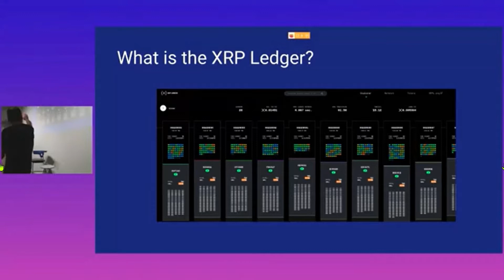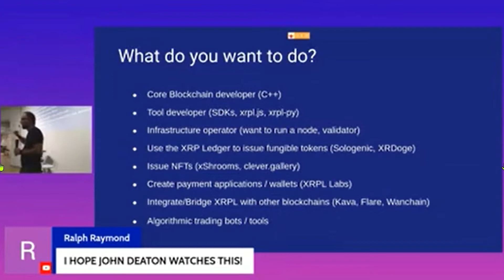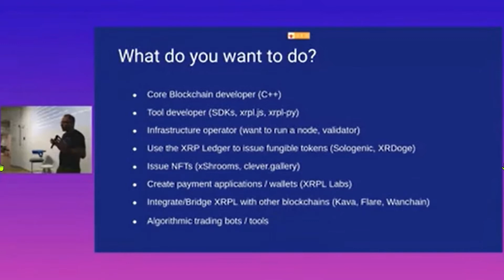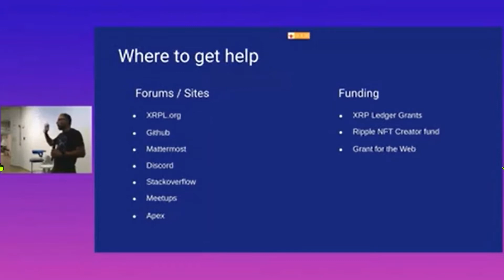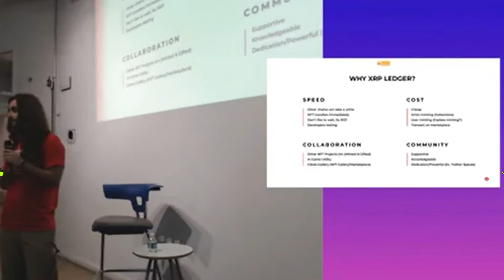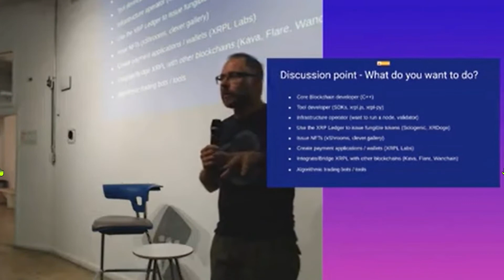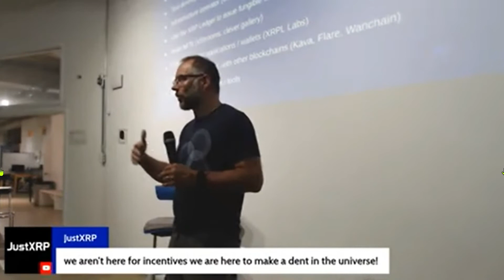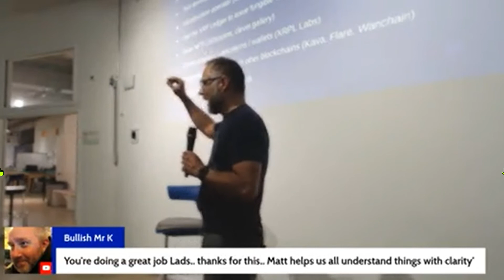XRPL CONFERENCE MIAMI 12/9/21 WITH MATT HAMILTON RIPPLE PRINCIPAL DEVELOPER ADVOCATE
RIPPLE PRINCIPAL DEVELOPER ADVOCATE
MATT HAMILTON

TONS OF DEVELOPMENT NEWS ON THE XRPL!
BUILDING ON XRPL 1ST LAYER
ISSUES WITH TRANSACTION FEES
@THE LAB MIAMI 12/9/21 WITH THE CBDC ASSETS GROUP.

Tik-Tok: CbdcMoney